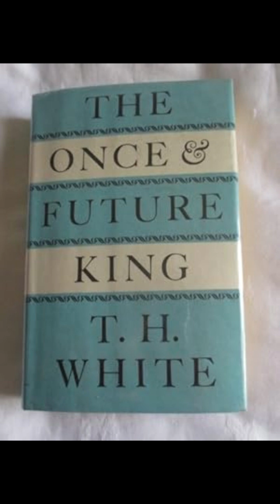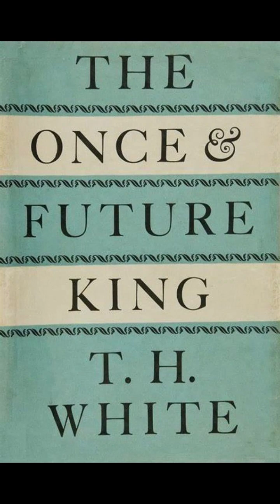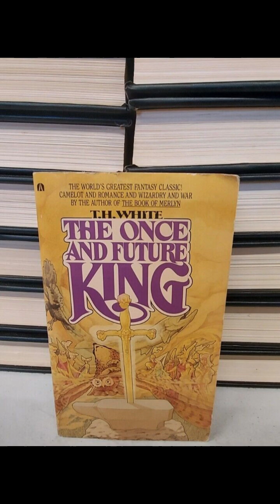"The Candle in the Wind (The Once and Future King, #4)" By T.H. White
The Candle in the Wind, the final book in T.H. White's The Once and Future King series, delves deeply into the themes of power, fate, and human frailty. This narrative centers around King Arthur's waning reign, exploring the tragic consequences of his ideals and the inevitable downfall brought about by human weaknesses.White's portrayal of King Arthur in this book is nuanced and poignant. Arthur, once the idealistic and hopeful king, now grapples with the harsh realities of his kingdom's political turmoil. He is depicted as a tragic figure, burdened by the weight of his own ideals and the betrayal by those he loves. Arthur's dream of a just and noble society, represented by the Round Table, crumbles under the pressures of human nature and the complexities of power. His internal conflict is palpable as he struggles to reconcile his vision of Camelot with the stark reality of his failing kingdom.The narrative is heavily influenced by the character of Mordred, Arthur's illegitimate son, who becomes the catalyst for the king's downfall. Mordred's malevolence and manipulative nature starkly contrast with Arthur's benevolent but increasingly weary demeanor. White portrays Mordred as a product of his circumstances, shaped by bitterness and resentment. His machinations and ultimate betrayal of Arthur highlight the destructive power of hatred and vengeance.Guinevere and Lancelot, central figures in Arthur's court, embody the personal and emotional conflicts that plague the kingdom. Guinevere's love for Lancelot and her loyalty to Arthur create a tragic love triangle that exacerbates the kingdom's instability. Lancelot's internal struggle between his love for Guinevere and his loyalty to Arthur adds layers of complexity to his character. Their relationships symbolize the broader theme of conflicting loyalties and the human tendency to prioritize personal desires over collective good.White's narrative style in this book is marked by a tone of melancholy and reflection. The prose is imbued with a sense of inevitability, as if the characters are caught in the inexorable tide of fate. This is particularly evident in the portrayal of Arthur, who comes to terms with his own mortality and the limitations of his power. The sense of foreboding is heightened by the presence of prophetic elements and the recurrent theme of destiny, underscoring the tragic trajectory of the story.The theme of idealism versus realism is central to the narrative. Arthur's idealistic vision of Camelot is juxtaposed against the harsh realities of political intrigue, betrayal, and human fallibility. White explores the idea that noble ideals, while aspirational, are often unattainable in the face of human imperfections. Arthur's struggle to maintain his ideals in the face of overwhelming adversity serves as a commentary on the complexities of leadership and the often-painful compromise between vision and reality.The Candle in the Wind also delves into the concept of legacy. Arthur's concern for the future of his kingdom and the legacy he will leave behind is a recurring motif. The dissolution of the Round Table and the fragmentation of his court symbolize the fragility of human achievements and the transient nature of power. Arthur's reflections on his legacy are tinged with regret and a sense of unfulfilled potential, highlighting the human desire for lasting impact and the inevitable disillusionment that accompanies it.White's exploration of the human condition in this book is profound and introspective. The characters are portrayed with a depth and complexity that makes their struggles and conflicts resonate with the reader. The narrative is a poignant reflection on the interplay between ideals and reality, love and betrayal, and the inexorable march of time. White's ability to weave these themes into a cohesive and compelling story is a testament to his skill as a storyteller.In conclusion, the final book in The Once and Future King series, is a masterful exploration of the complexities of power, the inevitability of fate, and the frailties of the human condition. Through his nuanced portrayal of Arthur and the other characters, White creates a narrative that is both deeply personal and universally resonant. The tragic end of Arthur's reign serves as a powerful reminder of the enduring struggle between ideals and reality, and the timeless nature of human aspirations and shortcomings.